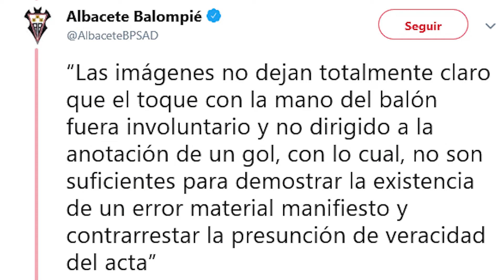El comité de apelación no da la razón al Albacete Balompié